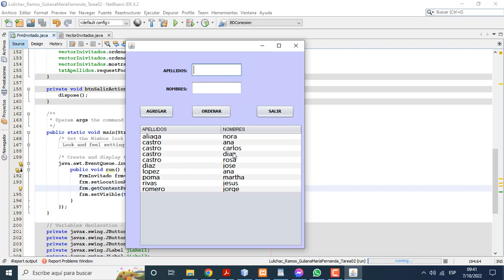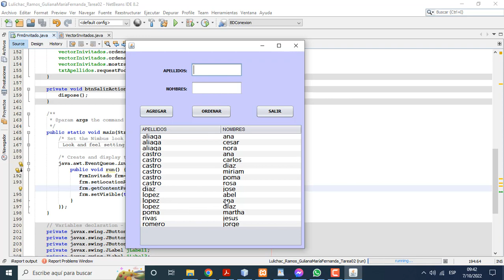ESTRUCTURA DE DATOS - ORDENAMIENTO BURBUJA.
Se tiene los apellidos y nombres de n invitados a una fiesta . Ordene la lista de invitados según sus apellidos. Si tienen los mismos apellidos, deberá también ordenar por nombre. (Usar el método de burbuja),